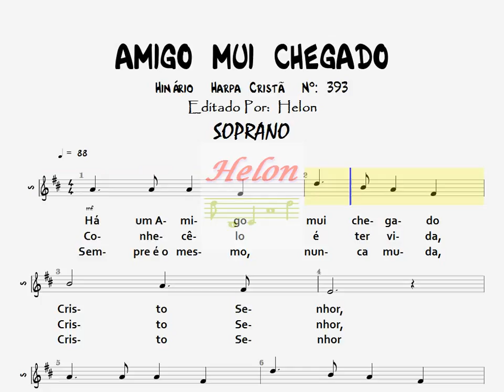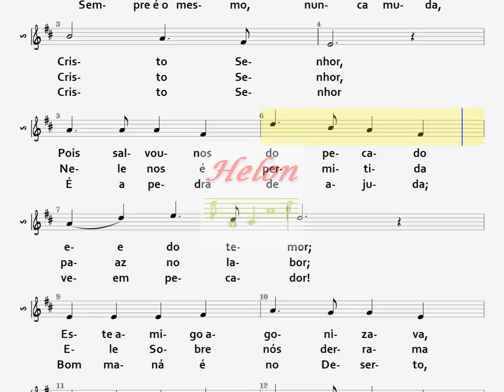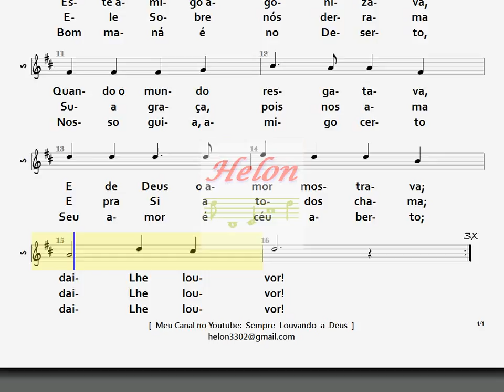393- AMIGO MUI CHEGADO - SOPRANO